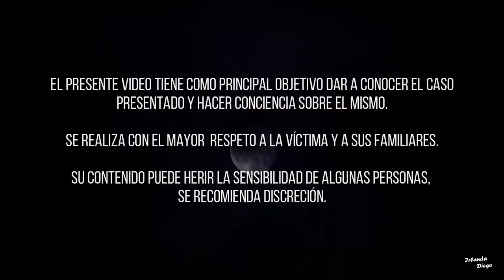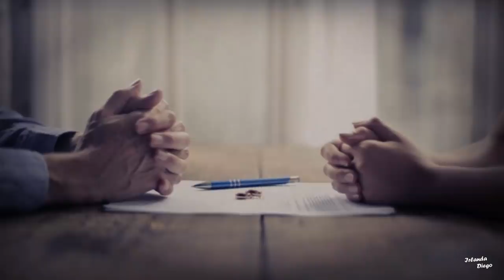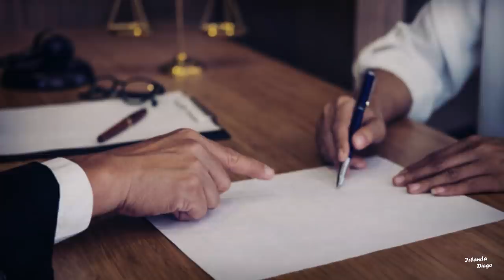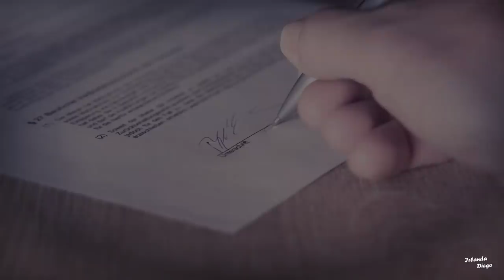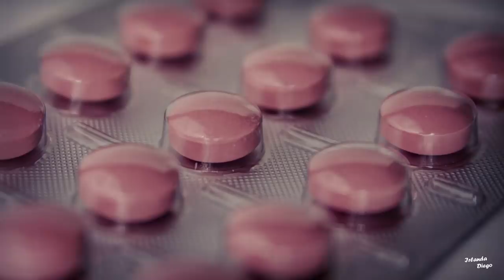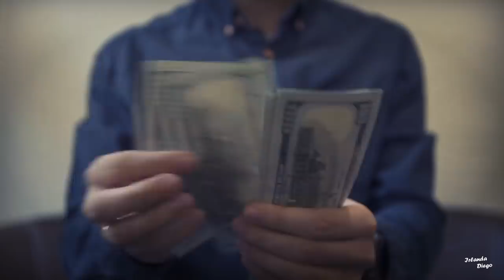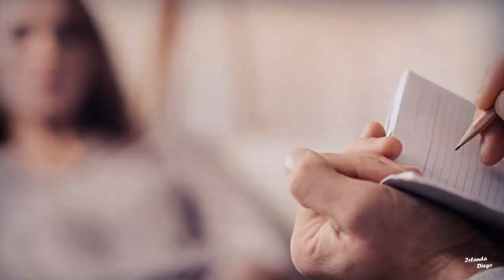El CASO de ANDRÓMEDA CORDERO, la MADRE ASESINA de la COLONIA CUMBRES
En septiembre de 2015 la colonia Rincón de las Cumbres en Monterrey, fue testigo de un lamentable hecho que impactó a los habitantes de esta ciudad ubicada al norte del país y de todo México.